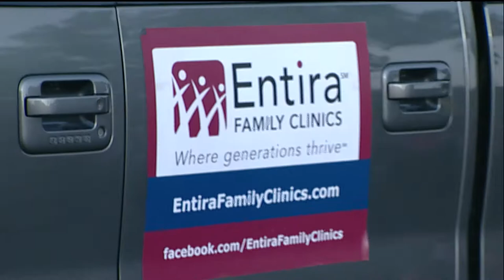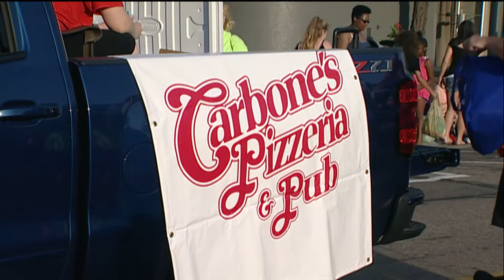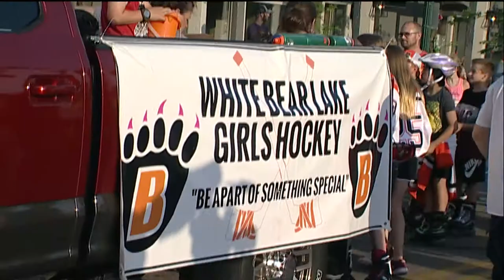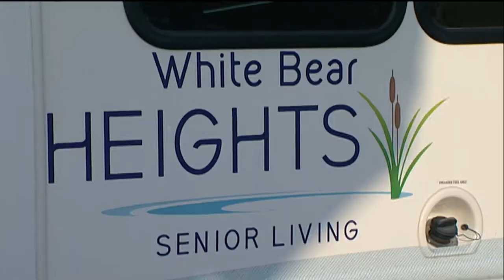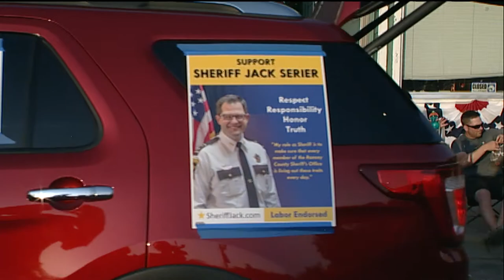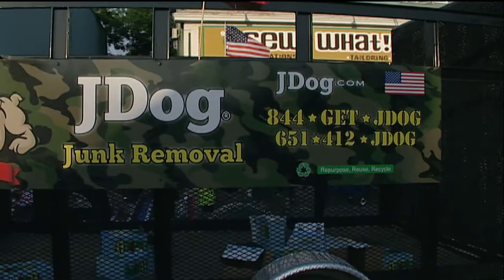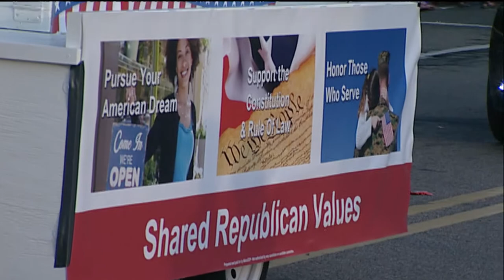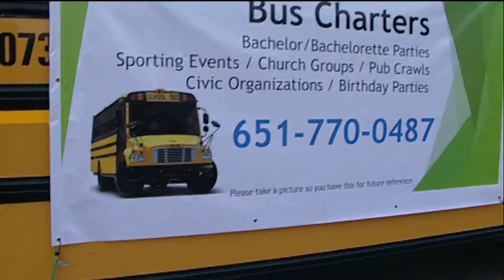2018 White Bear Lake Manitou Days Parade